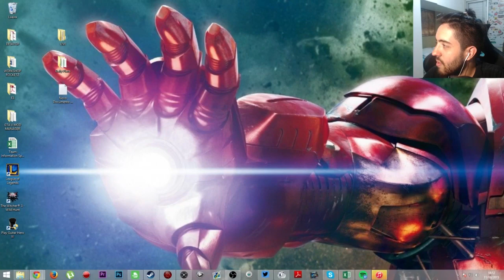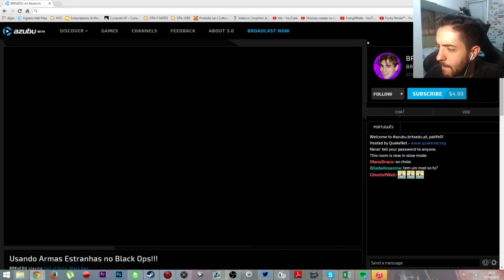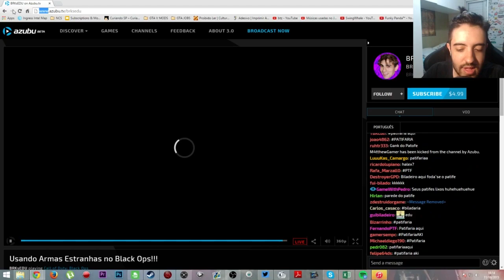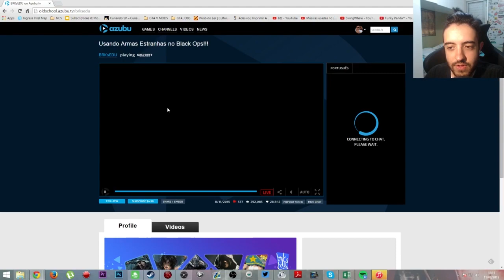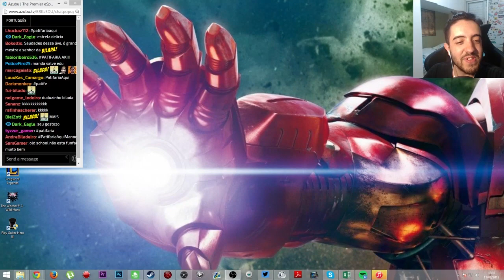INVADINDO A LIVE DO BRKsEDU e o FORT ZANCUDO com a ARMADURA DO IRON MAN HULKBUSTER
Valeeu!